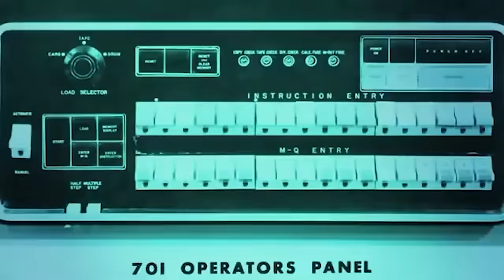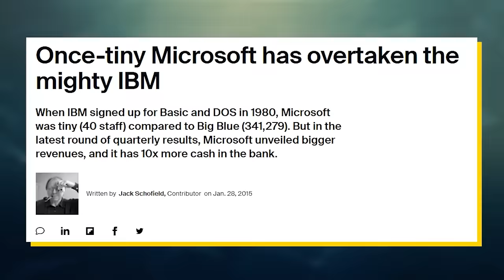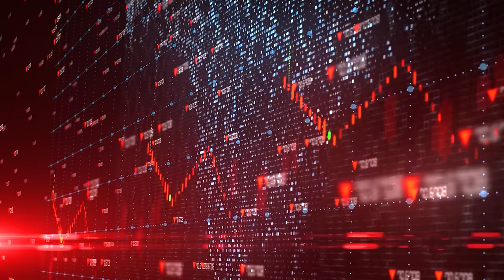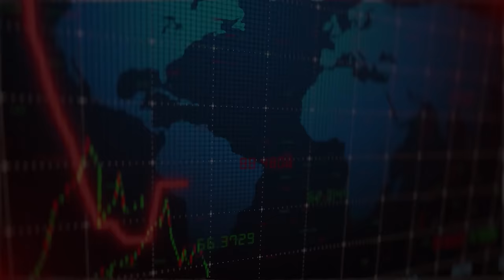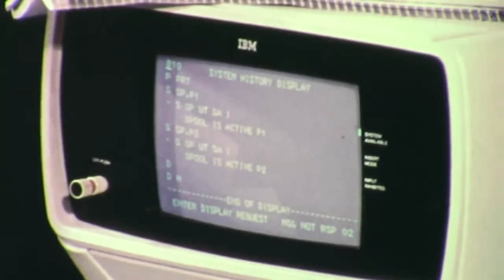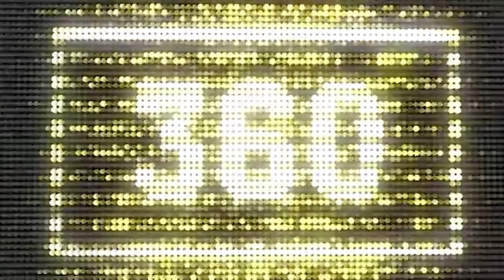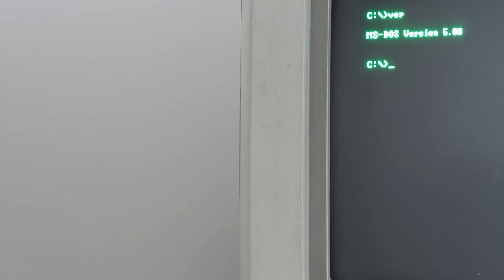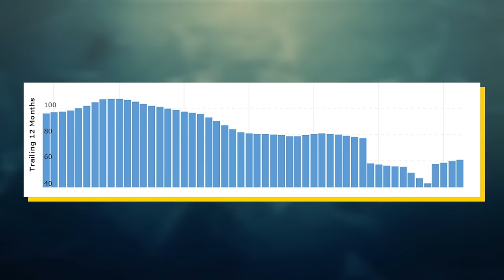How Is IBM Even Still Around?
3% Deposit Bonus - Lock In 7.39% Yield

I’m sure you’ve all heard about IBM. They’re one of the pioneers of the PC industry, but nowadays, virtually no one uses IBM computers. Yet, IBM is still one of the largest companies in the world with a market cap of over $100 billion, so how does IBM even make money? Well, throughout IBM’s history, they were almost always a B2B company as opposed to a consumer brand. This is quite ironic given that they’re most well known for their PCs in the 1980s, but this was actually the exception for IBM, not the norm. After the dot-com bubble burst, IBM sold off its PC division to Lenovo and they started focusing on their B2B business once again. This consisted of producing server racks, networks, databases, and setting up cloud infrastructure. All of these background functions allowed IBM to rise to prominence once again, but with the rise of competition within these markets, IBM is struggling once again. Their revenues have nearly halved within the past 10 years and it’s not clear if they can compete against the juggernauts like Amazon and Microsoft. This video explains the rise, fall, rise again, and fall again of IBM.

Timestamps:
0:00 - The State Of IBM
2:20 - Founding IBM
5:25 - Industry Leader
8:36 - Painful Failure
11:29 - Resurrection